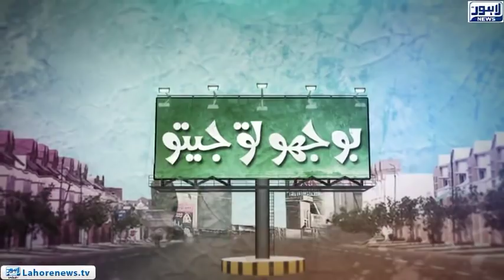Bhoojo To Jeeto - Part 01 - What never tires of walking?